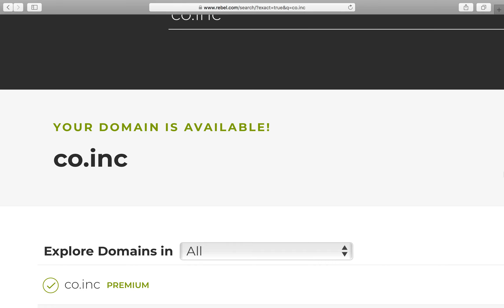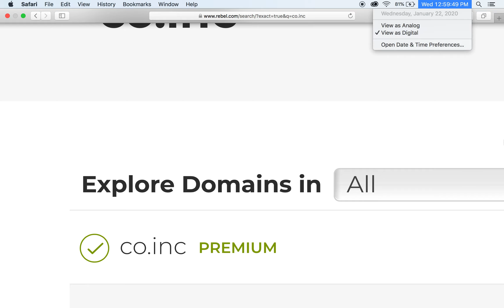co.inc co dot inc Premium Domain Rebel co.inc co dot inc Premium Domain co.inc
Date: 1/22/2020